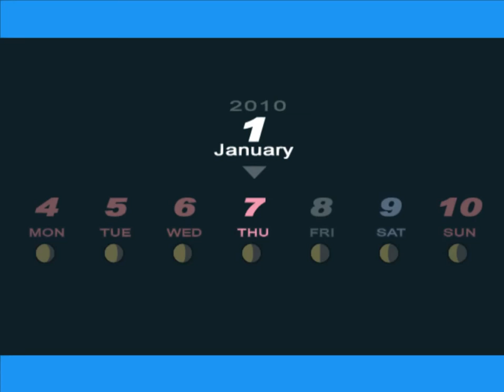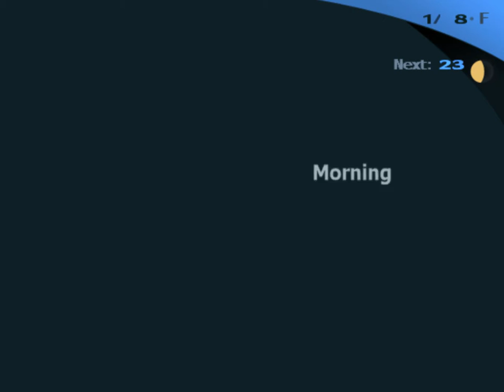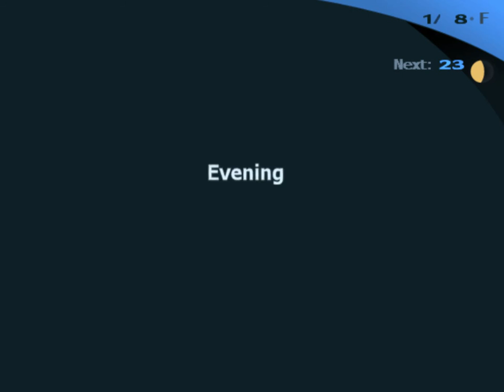Zagrajmy w Persona 3: FES! - Quality time with Elizabeth. (#118)